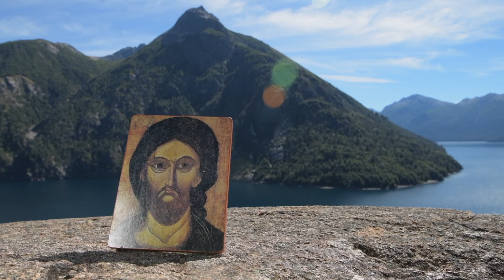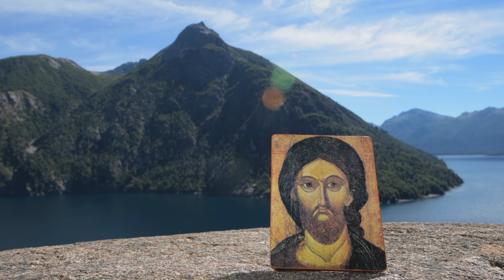Laudes - Jesucristo Sumo y Eterno Sacerdote